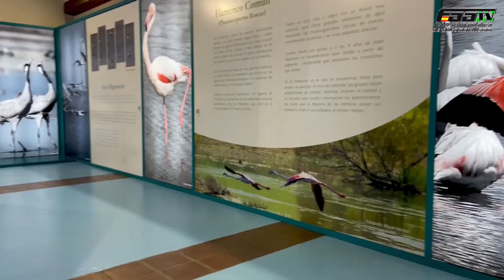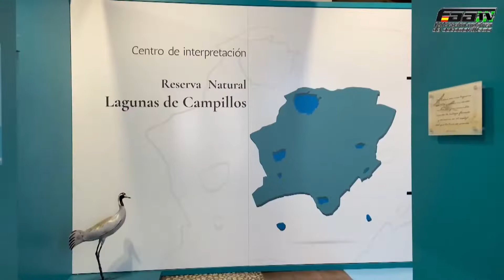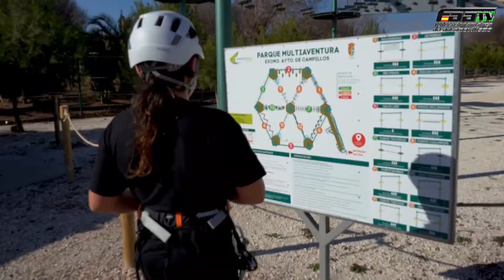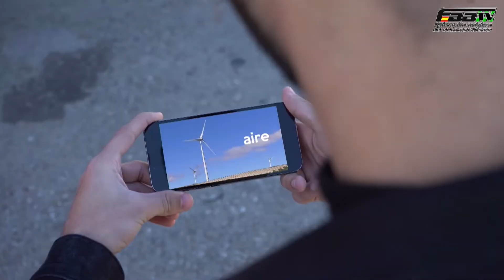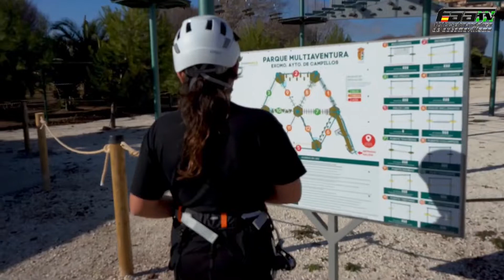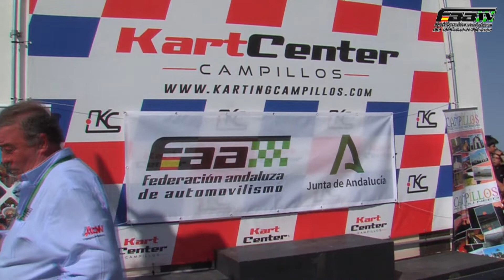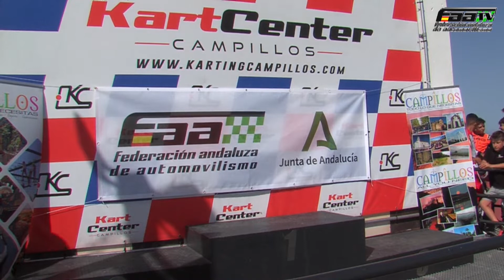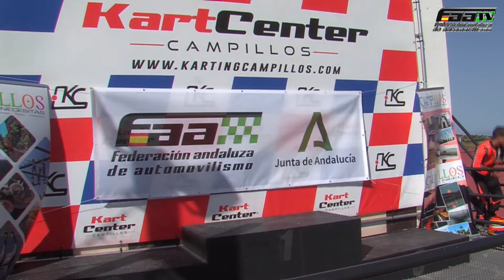CAK 2022 Campillos 3ª carrera todas las categorías + podium